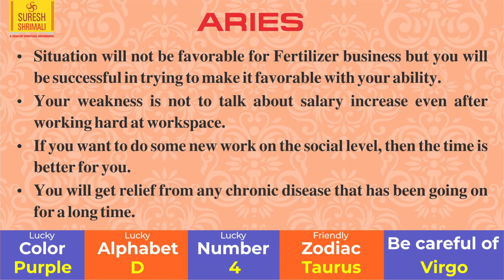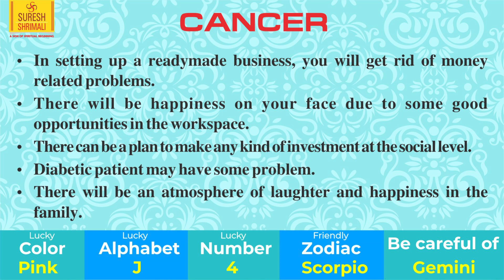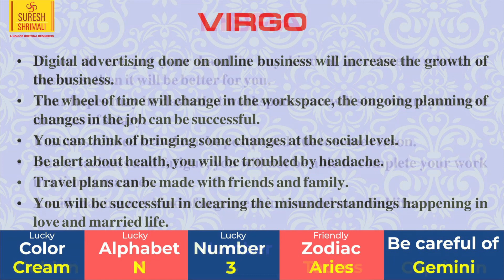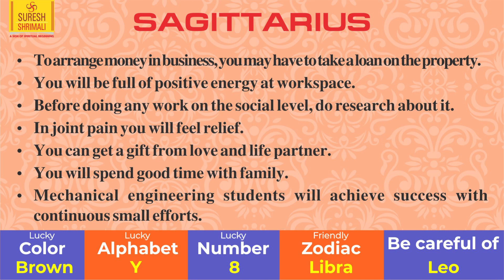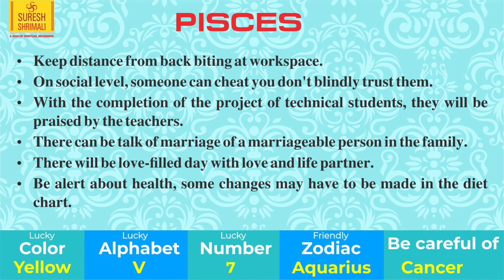16 September | AAJ KA RASHIFAL | Daily Horoscope-Amazing Day For 7 Zodiac |Sun Sign |Suresh Shrimali